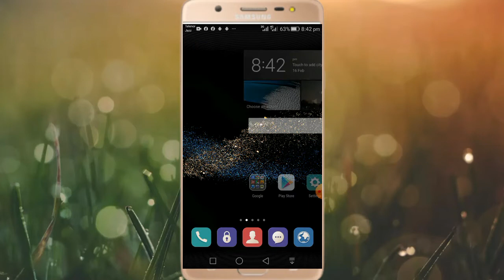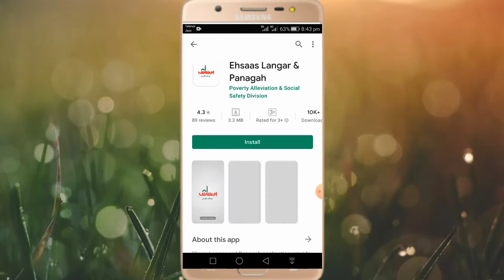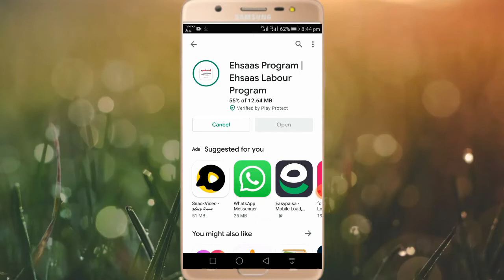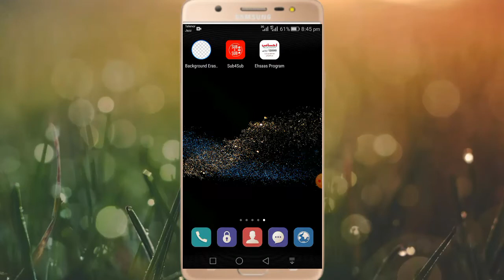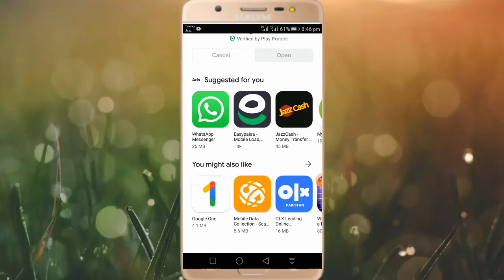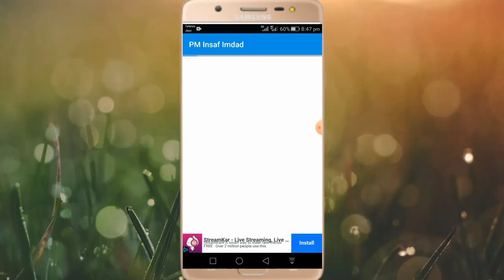ahsas program 12000 hasel Karen